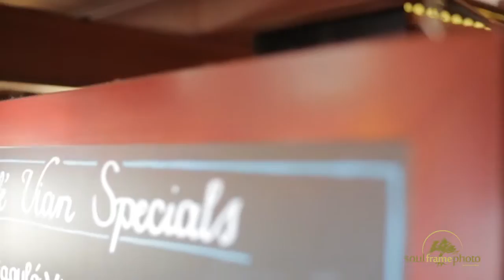Café Vian Image film 2016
A short image film produced for one of the best french style restaurant in Budapest, Hungary.